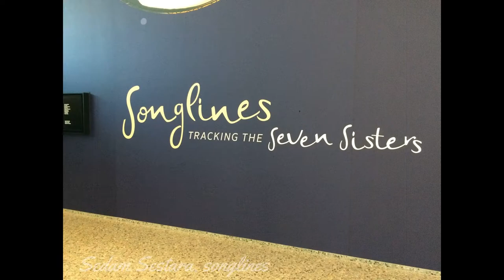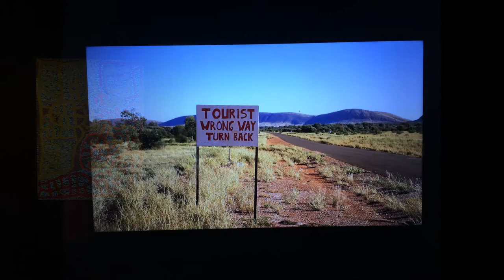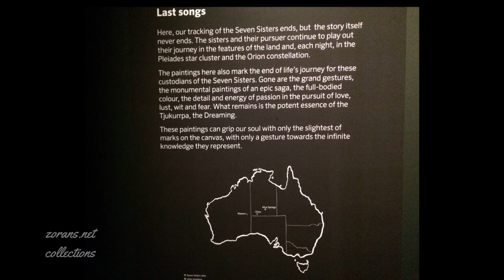Perth Museum - Aboriginal Art Gallery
"Slow Motion Night Run"
Visual&Images: Z&D Documentary Collections
 Set 131